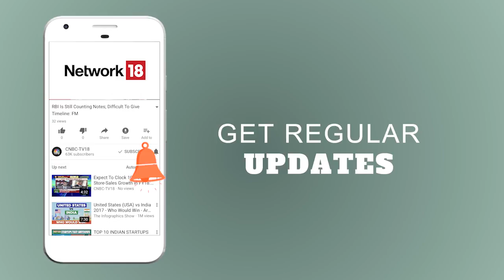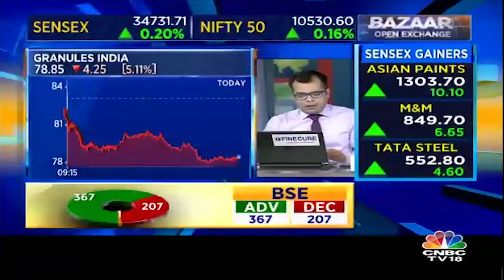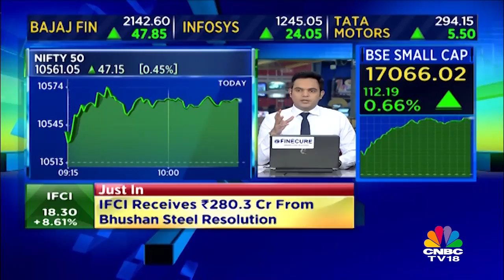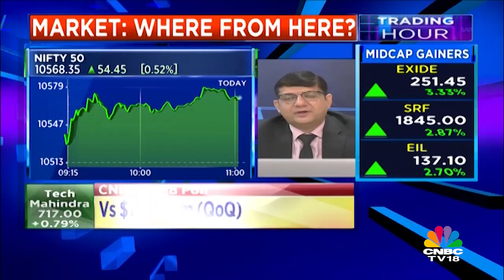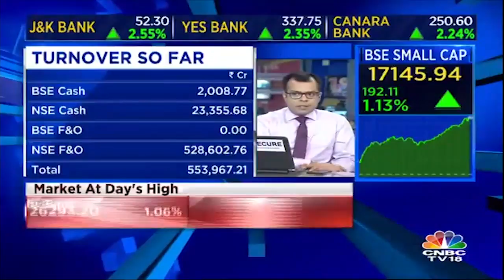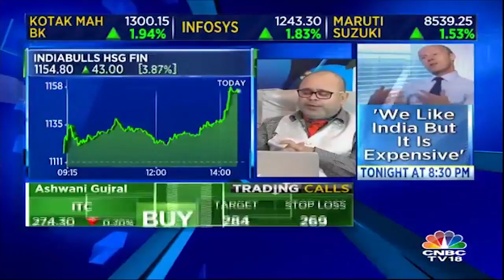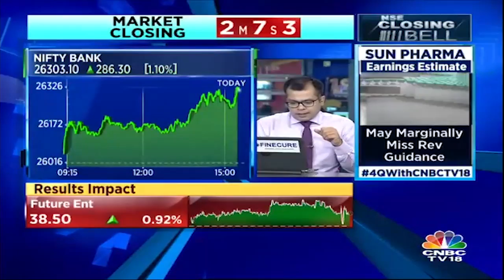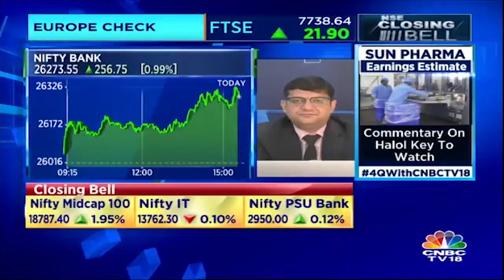Highlights: All the Nifty, Sensex Action of the Day - 25th May 2018 | CNBC TV18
Benchmark indices extended rally for the second consecutive session as the Sensex was up 261.76 points at 34,924.87, backed by banking & financials, oil, metals and technology stocks. The 50-share NSE Nifty gained 91.30 points at 10,605.20 while Nifty Midcap index rallied 2 percent, outperforming frontliners.